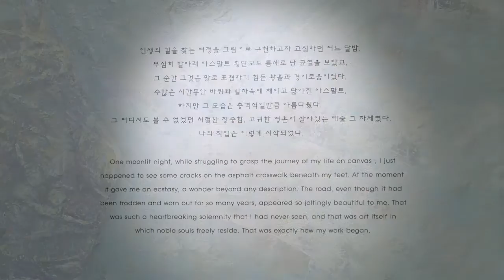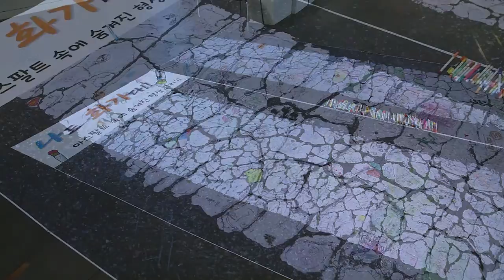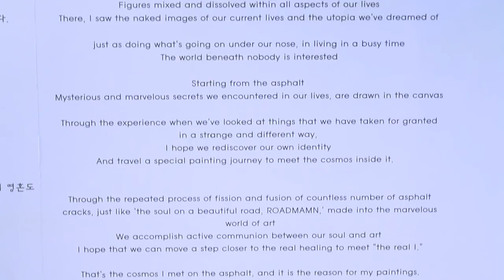최숙 CHOI SUK 2015 전북도립미술관 서울관